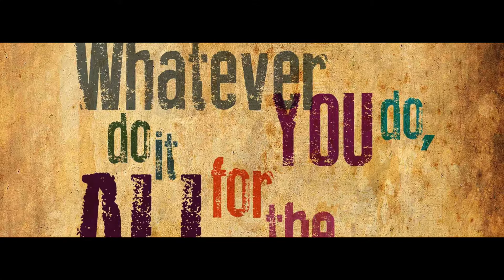Psalm 113 Who Is Like the LORD Our God?/Jesus Calling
Today we are in Psalm 113 and we discuss and fine out that there is no one else on Earth like Our GOD! Be Blessed.